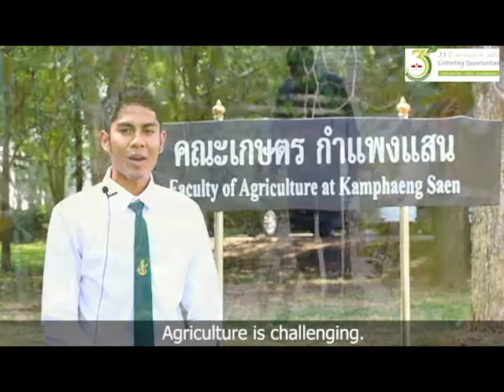เกษตร - Simon N. Groot Scholar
Meet the recipients of the 2017 Simon N. Groot Scholars in Thailand (with English subtitles).